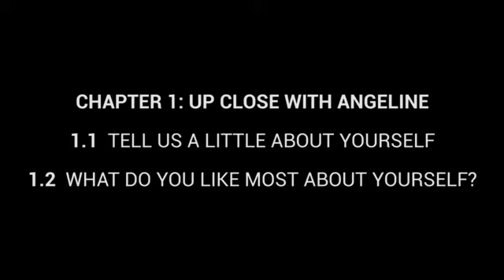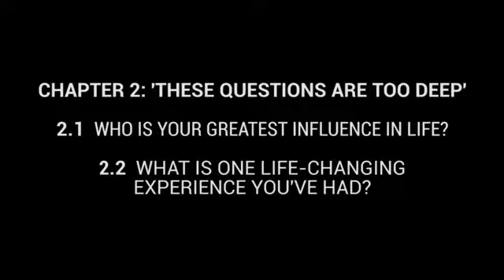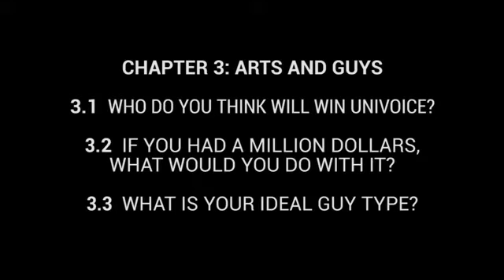Angeline Armstrong - An Exclusive Interview